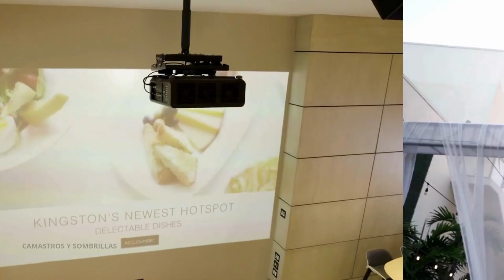AC Hotel Kingston (Jamaica) | TripAdventour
Reserva ahora tu estancia en AC Hotel Kingston, Kingston, Jamaica 🇯🇲